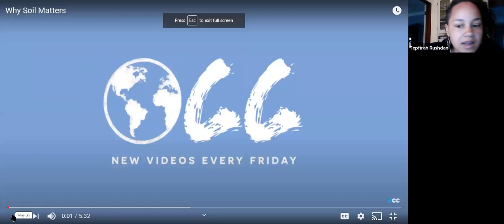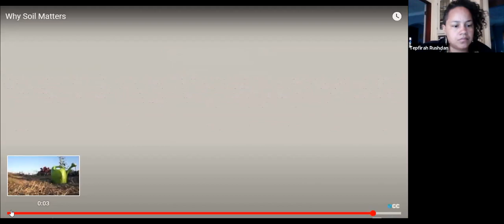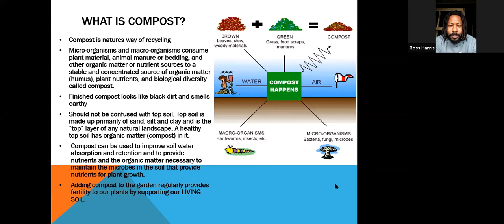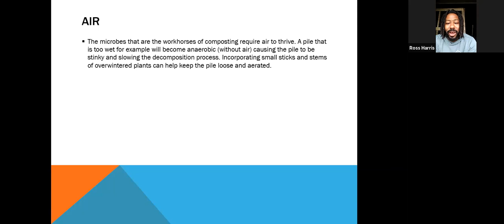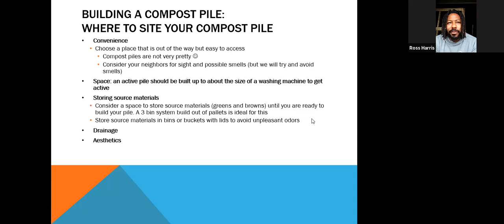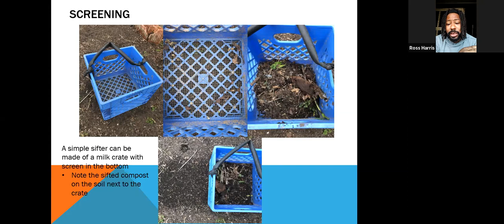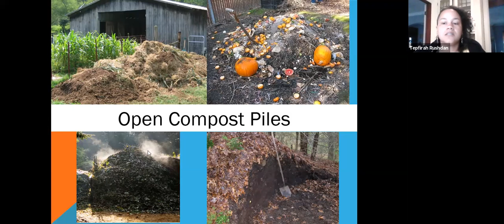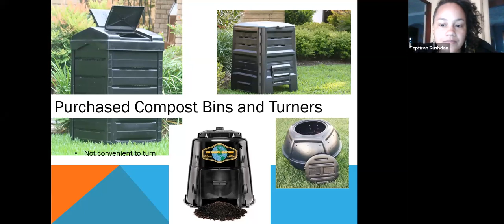Composting Basics Webinar w/ Keep Growing Detroit & CCJA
Composting Basics taught by Ross Harris from Center for Community Justice & Advocacy.  Composting is good for the planet and good for your plants. Learn the nitty gritty on turning food scraps and yard waste into a high value resource for your garden. You can do this!